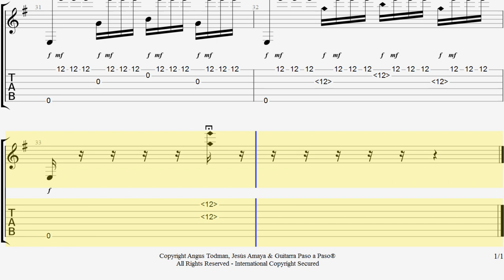Trémolo Lección - Julio Sagreras Tablatura por Jesús Amaya...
Este Trémolo es una Lección del maestro Julio Salvador Sagreras... PDF GRATIS